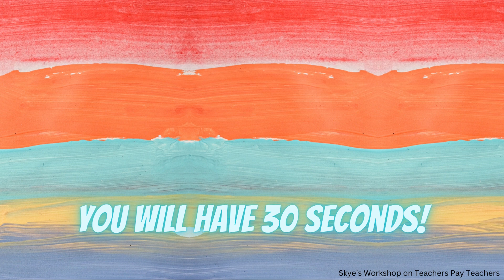Let's Celebrate Black History! Find 8 Differences!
SKYES WORKSHOP
Skye's Workshop on Teachers Pay Teachers
Selling:
Activities
Bundles
Flip Books
Games
Puzzles
Task Cards
Tests
Worksheets
AND MORE!